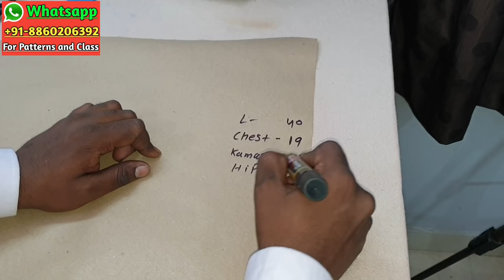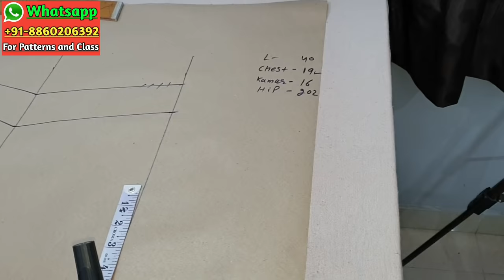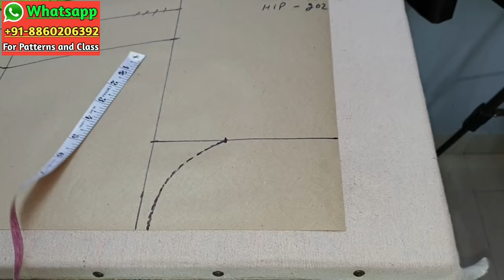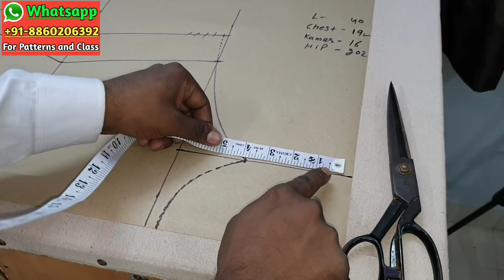Step Kurti Cutting Part-1 | Amina Boutique